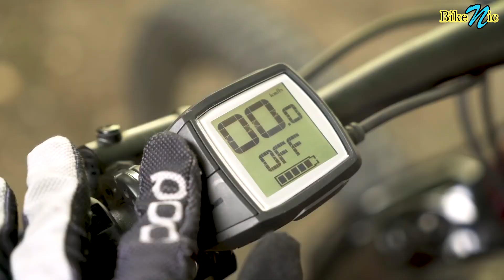TOP e-BIKE - TREK RAIL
Trek Rail 9.9 X01 AXS
Fork RockShox ZEB Ultimate
Shock RockShox Super Deluxe Ultimate RT3
Wheel Bontrager Line Pro 30, OCLV Mountain Carbon, Tubeless-Ready
Rear derailleur SRAM X01 Eagle AXS
Crank arm E*thirteen E*spec Race carbon, 34T
Brake SRAM Code RSC hydraulic disc
Battery Bosch PowerTube 625
Controller Bosch Kiox with Anti-theft solution
Motor Bosch Performance CX, magnesium motor body, 250 watt, 85 Nm
Weight M - 22.47 kg

🌎 CORRENTE YBN
🌎 CORRENTE SUMC
🌎 CAMBIO SRAM GX AXS
🌎 CAMBIO SHIMANO XTR M9100 12 Speed
🌎 PEDIVELA SRAM GX
🌎 Suspensão RockShox Sid Ultimate
🌎 Rodas ELITEWHEELS Carbono
🌎 Guidão Ryet / Lexon Carbono
🌎 SELIM TIOGA (original)
🌎 SELIM RYET-Ultraleve Full Carbon
🌎 Freio Shimano (Brake)
🌎 Freio Shimano XTR m9100 (Brake)
🌎 Disco de Freio (Disk Brake)
🌎 Cassete Sram GX 12v
🌎 Mesa Carbono
🌎 Sapatilha (shoe)
🌎 ROLAMENTO DE RODA BIKE
🌎 Abraçadeira de Canote de Selim (Seat Post Clamp)